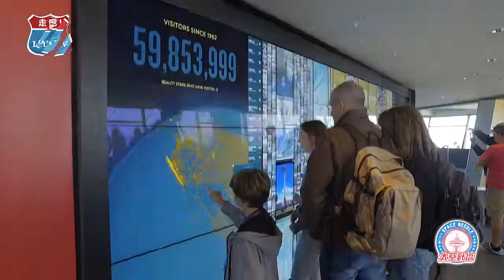走吧 Let's RV EP 02 北美赫赫有名的寶塔就在浪漫之城